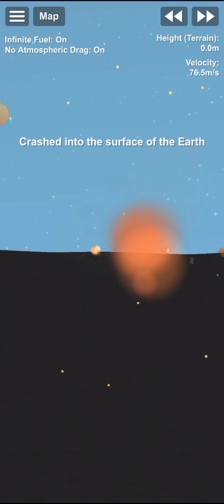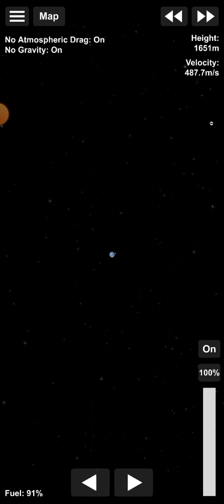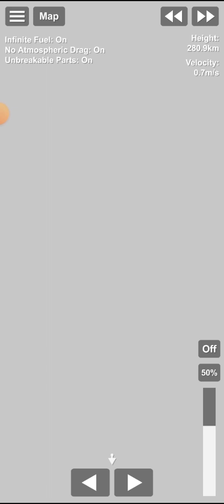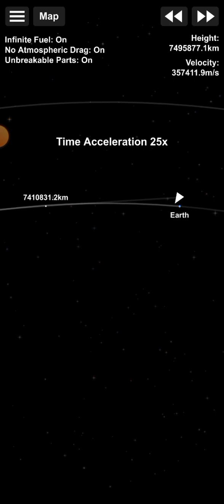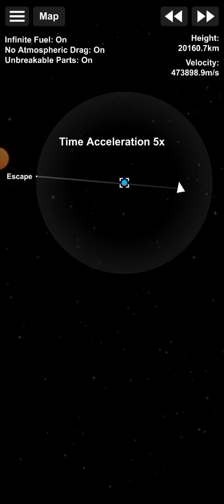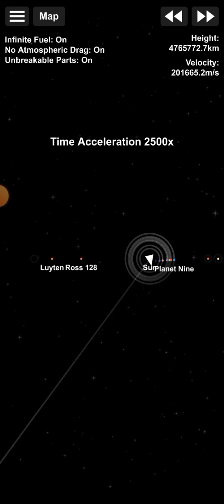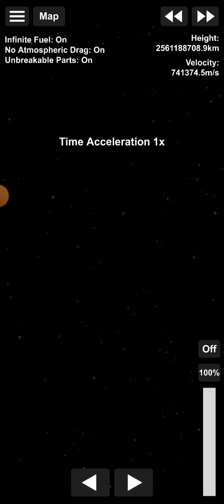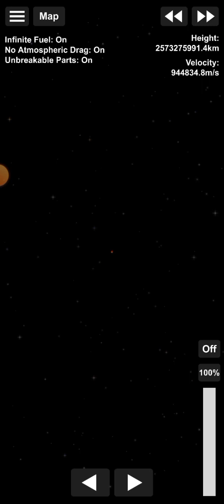SFS gameplay (challenge) {2}